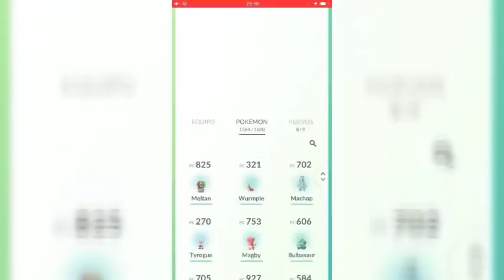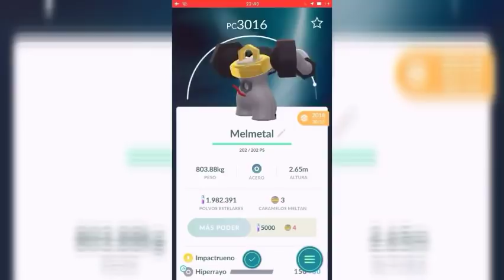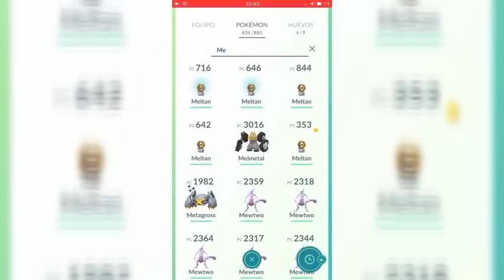NIANTIC es una decepción y engaña los jugadores. Creo MELMETAL suertudo y FEEBASDAY en pokemonGO